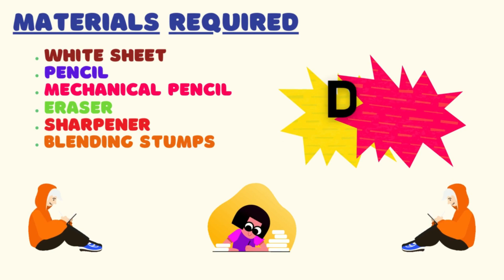How to draw omelet | omelet drawing for kids | omelet painting | schoolx360